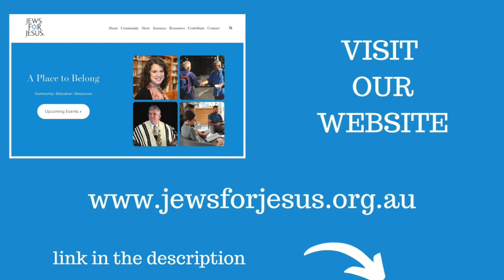Jacob and Esau: A lesson in Reconciliation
As the opening of National Reconciliation Week in Australia, Bob Mendelsohn, national director of Jews for Jesus Australia, shares the message of restoration in the famous story of Jacob and Esau, twins with trouble from birth, and what message we can take away in this season. Given at Sans Souci Anglican on 28 May 2023.